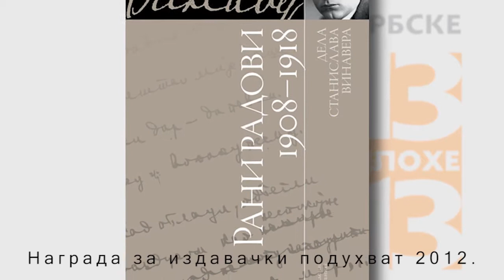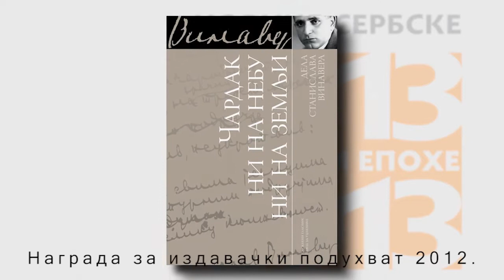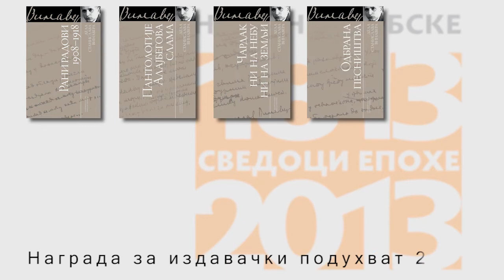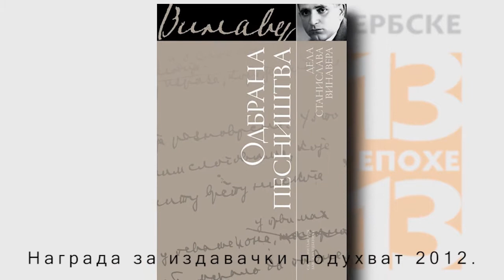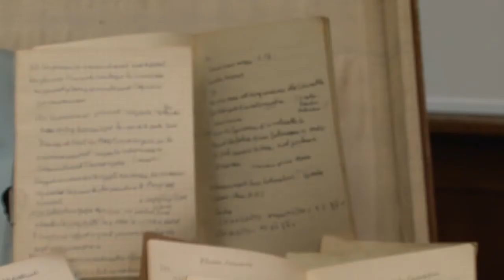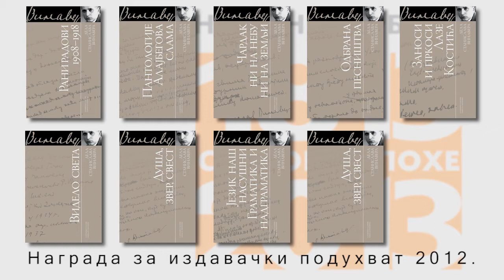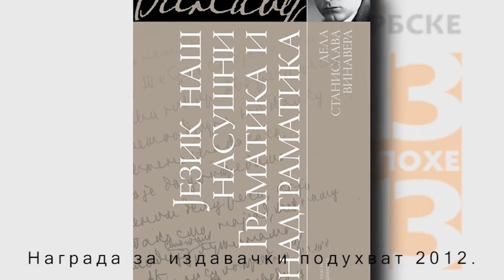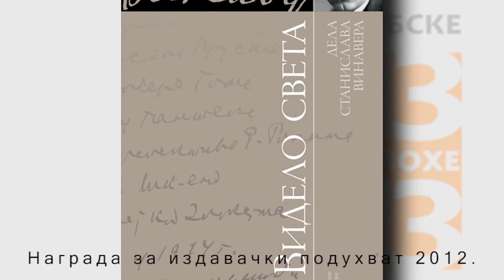Stanislav Vinaver - Kolarac 28.11.2012.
У Малој сали Коларчеве задужбине у среду, 28. новембра представљена су Дела Станислава Винавера.

Дела Станислава Винавера објављена су у саиздаваштву Гласника и Завода за уџбенике, а на овогодишњем Међународном београдском сајму додељена им је Награда за издавачки подухват године.

Организатор представљања овог истинског издавачког подухвата била је Коларчева задужбина, а говорили су уредница Милка Зјачић Аврамовић, приређивач проф. др Гојко Тешић и проф. др Михајло Пантић.

У првом колу објављене су књиге Рани радови, Пантологије -- Алајбегова слама, Чардак ни на небу ни на земљи, Одбрана песништва, Заноси и пркоси Лазе Костића, Видело света, Душа, звер, свест, Језик наш насушни -- граматика и надграматика и Београдско огледало.

Станислав Винавер, према мишљењу приређивача Тешића, најевропскији је интелектуалац-писац-уметник у српској култури и најсрпскији у европској традицији.

Тешић је овим подухватом остварио и свој сан да у пуном сјају прикаже најевропскијег интелектуалца модерне српске књижевности и културе XX века. Наиме, реч је о ствараоцу који са европском традицијом био у узбудљивом стваралачком дијалогу; вишеструко талентованом појединцу, есејисти, критичару (подједнако књижевном, музичком, позоришном, ликовном и филмском), песнику, пародичару, полемичару, преводиоцу (с француског, немачког, енглеског, руског, шпанског, пољског и италијанског), приповедачу и путописцу, новинару и репортеру...

Несводљивог и неканонизованога духа, Винавер је био у сталном и жестоком спору с догматским, идеологизованим, нормативистичким, позитивистичким мишљењима. Увек је из европскога окружја у српски поетско-уметнички контекст критички преносио, препевавањем и превођењем, острашћено и занесено, пркосно и у инат законодавцима и проповедницима поетске праксе и промишљања, оно што је негде, тамо у свету, највредније и најзначајније.